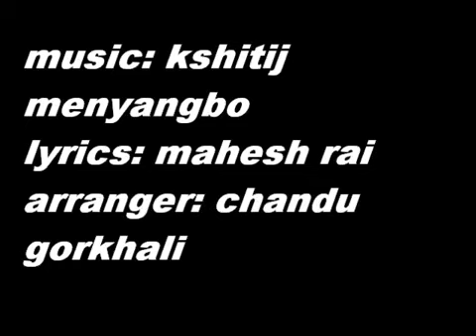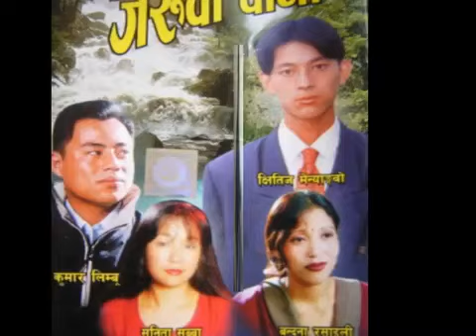Kshitij menyangbo limbu song lekherai hoki....